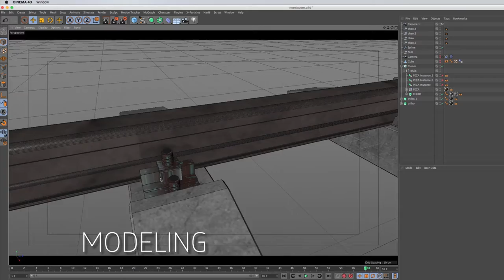CONCEPT TRILHO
Concepção da linha de trem para um filme institucional.
Modeling - Animation - Render Pass - Composition
CINEMA 4D